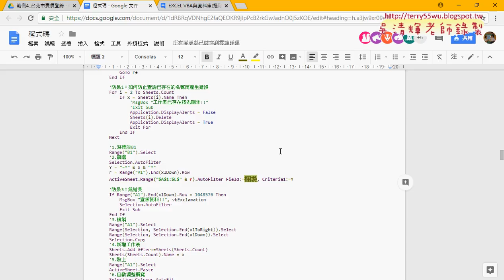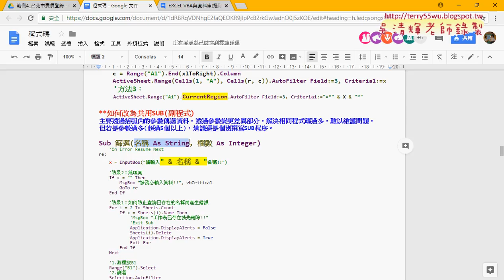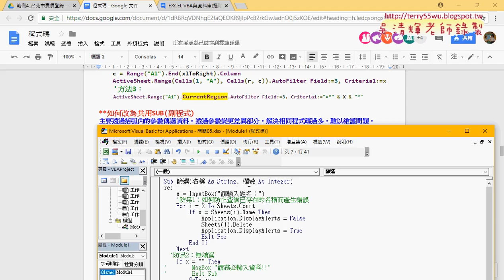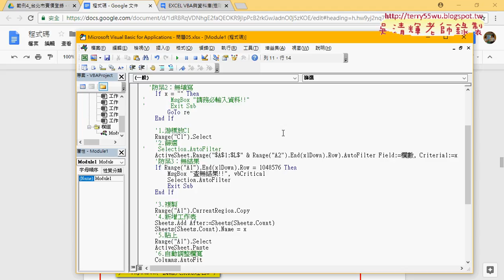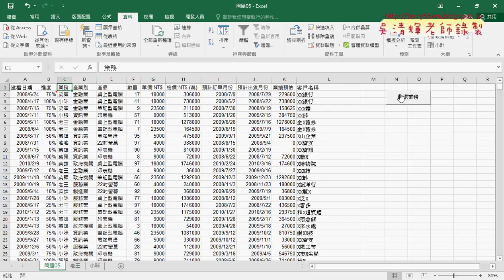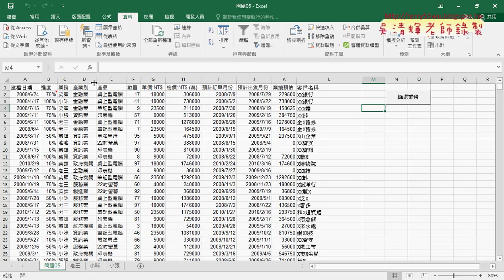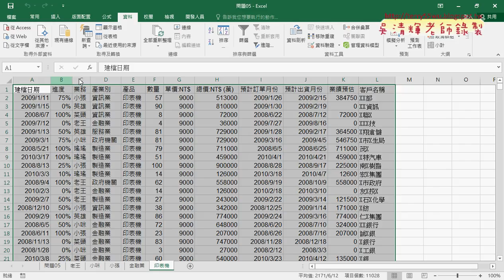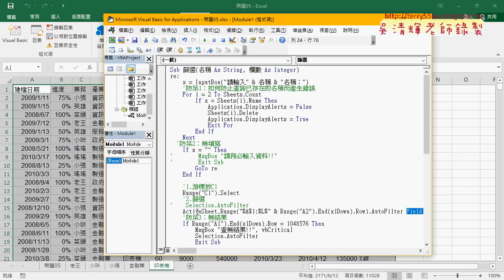06 將程式改為共用程序說明